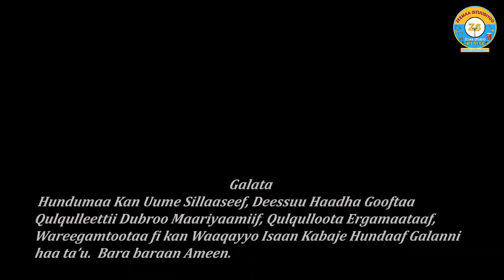# MEE NATTI DUBBADHU F/taa Saamu'eel Naannoo Faarfannaa A oromoo haaraa